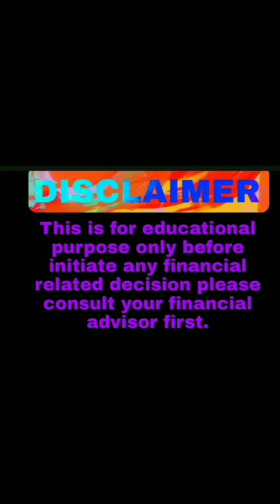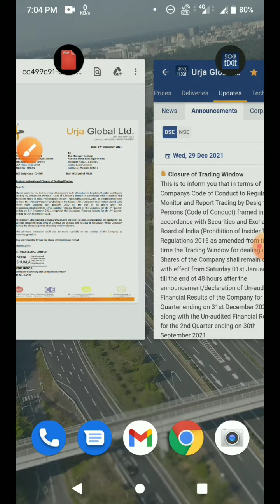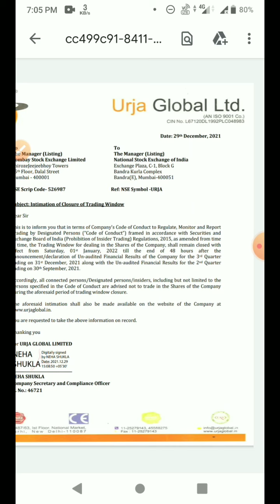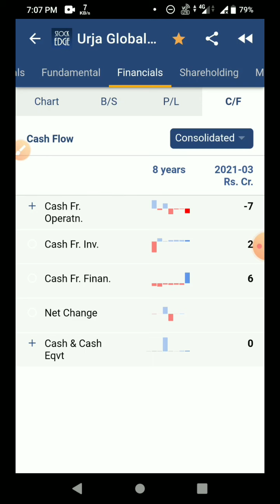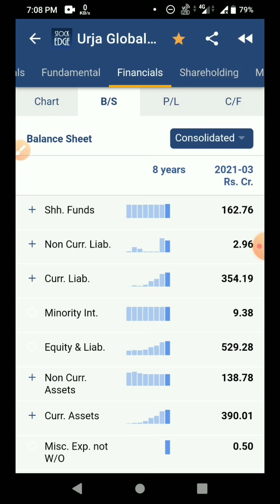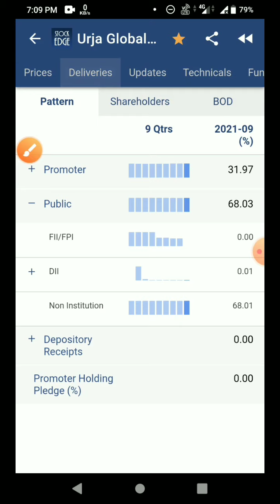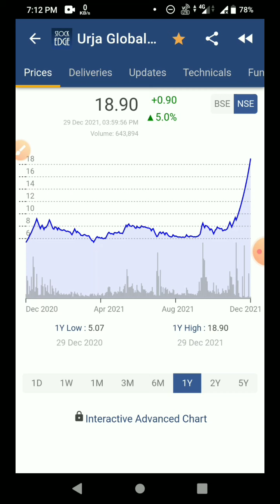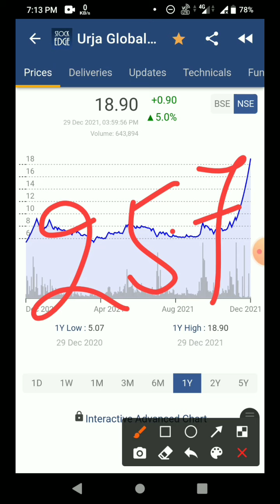urja global latest news/today|urja global share latest news|urja global analysis/ target price